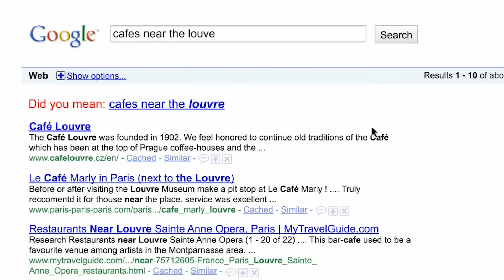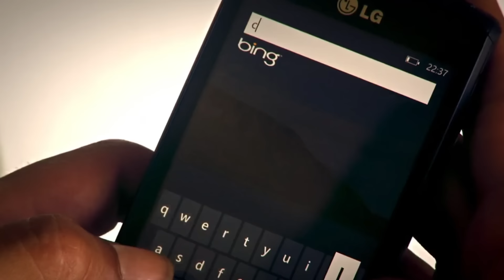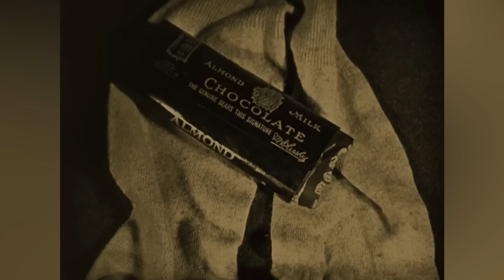Awful Product Placements That Ruined The Whole Scene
Product placement has been around for about as long as movies and TV have existed, but some examples are definitely more effective than others. From Superman's cigarettes to Shazam's Skittles, these sponsored moments are the worst of the worst.

Hawaii Five-O Bings it | 0:00
Transformers 4's Bud Light crash | 1:21
Superman II promotes Marlboros | 2:39
Power Rangers love Krispy Kreme | 3:40
Bones' Toyotathon | 4:43
Pepsi ends World War Z | 5:44
The TMNT order Domino's | 6:47
Shazam! Skittles of the Gods | 7:47
The Walking Dead loves Hyundai | 8:51
The Wizard plays with power | 9:49
Fantastic 4x4 | 10:49
Old-school chocolate in Wings | 11:53